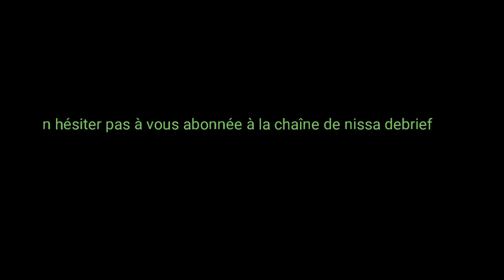(DEBRIF) FC METZ 1-2 CLERMONT ( POURQUOI BOULAYA)